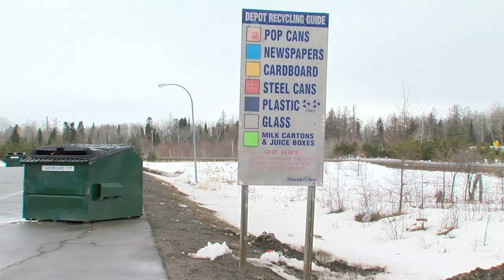TBT News Clips: Thunder Bay's recycling program expanding on Monday - Apr 29, 2022